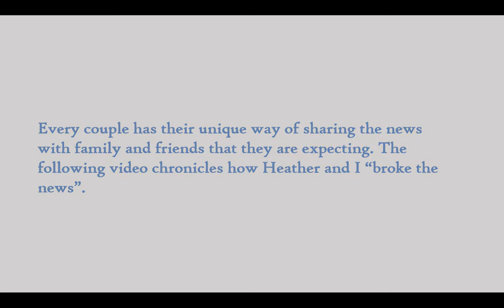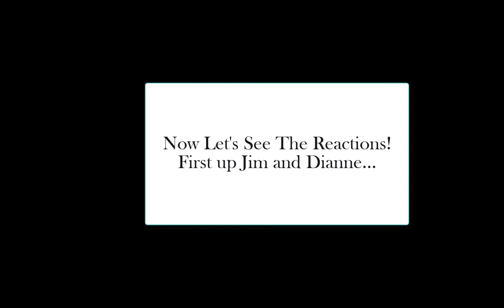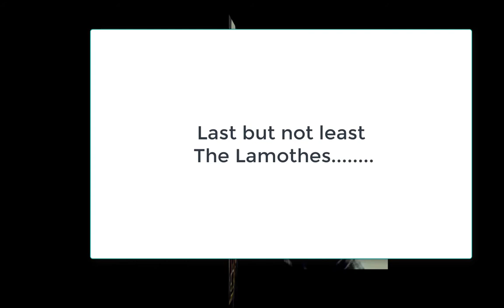INTRO to Wyatt